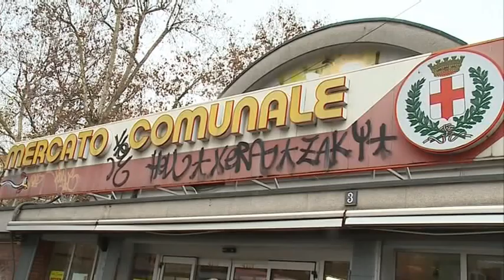Crisi: come cambia il Natale dei milanesi